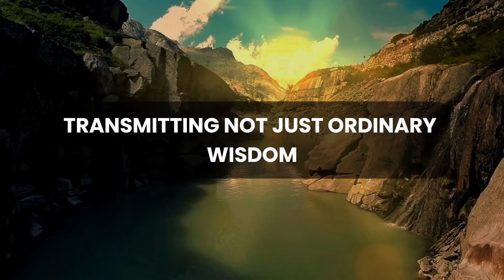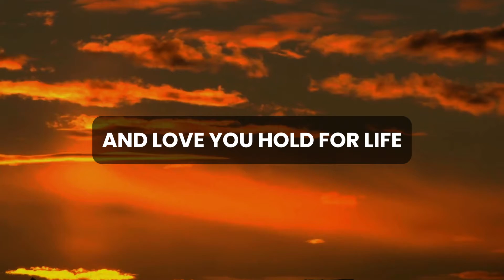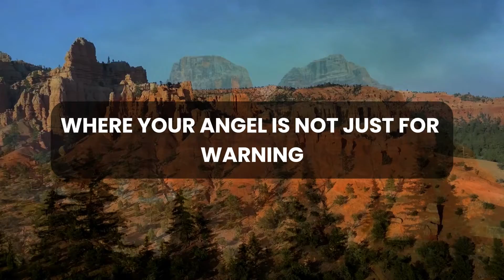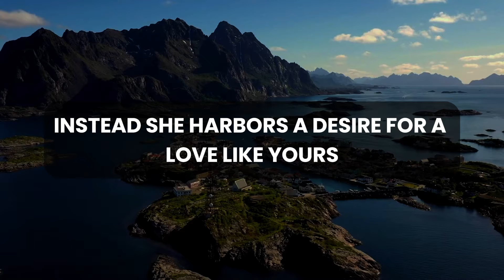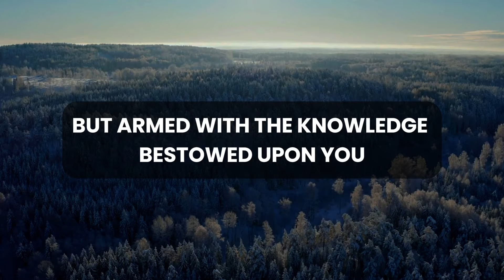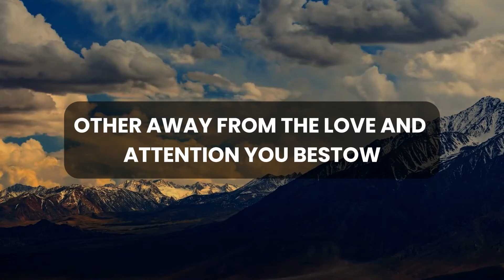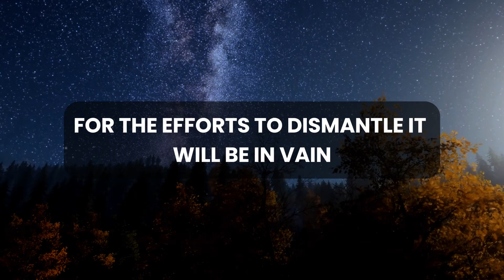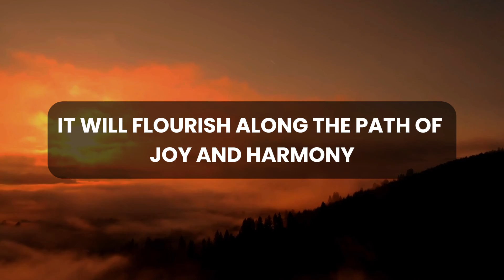💌 🛑 God Message Today | This is not a joke if you skip you lose...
God thought
Message from the universe
Universe Message
Lord Message
Lowofattraction
God helps
Jesus christ
Faith quotes
Jesus Message
God Message
God's Message
Message for God
bible quotes
God say

gods message